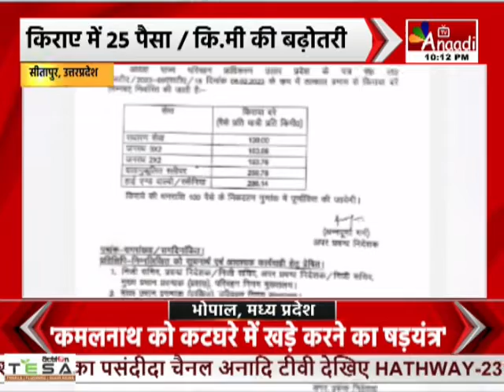Sitapur: लोगों की जेब पर भारी पड़ रहा किराया, रोडवेज बस के किराए में बढ़ोतरी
2023 के बजट में रोडवेज का बढ़ा हुआ दाम...लोगों की जेब पर भारी पड़ रहा है... उत्तरप्रदेश के जनपद सीतापुर में भी यात्री... किराए में बढ़ोतरी को लेकर परेशान है... बता दें, पिछले तीन सालों से सीतापुर से लखनऊ की रेलवे सर्विस बाधित है... जिसपर बढ़ा हुआ किराया अब लोगों की चिंताएं बढ़ा रहा है. परिवहन विभाग के ARM राकेश कुमार ने बताया कि...रोडवेज बसों के किराए में 25 पैसा प्रति किलोमीटर की बढ़ोतरी हुई है...सीतापुर से लखनऊ के कैसरबाग का किराया...जो 108 रुपए था...वो अब बढ़कर 130 हो गया है...